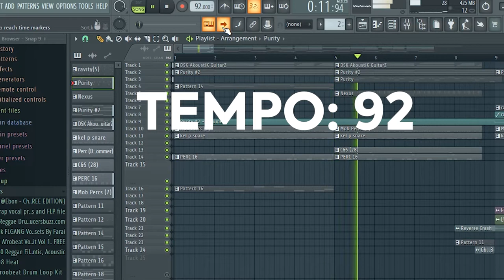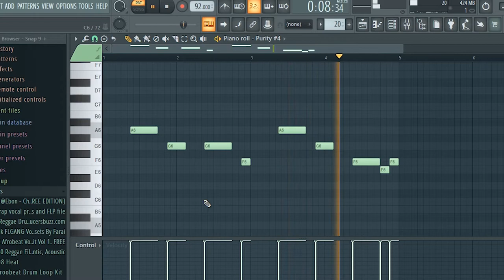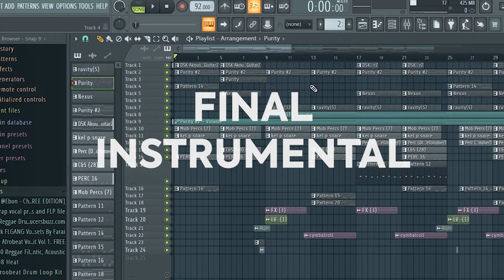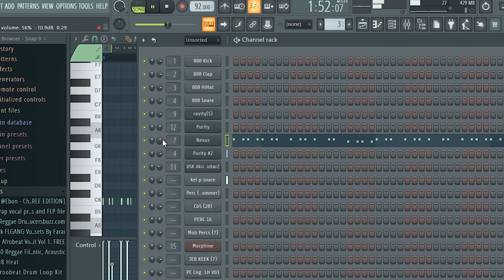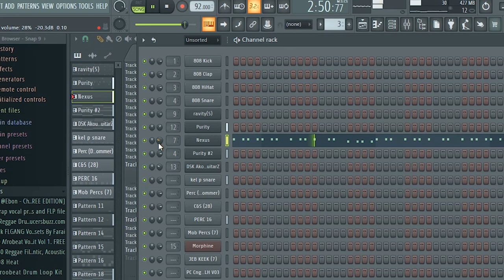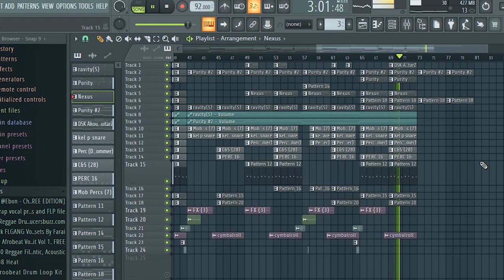Dancehall Type Beat - "ZOUK" | Reggaetone | Afrobeat | Beakdown + Free FPL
amapiano mix, amapiano dance moves, amapiano 2020, amapiano songs 2021, amapiano balcony mix, amapiano afrobeat, amapiano amanikiniki, amapiano ain't me, amapiano